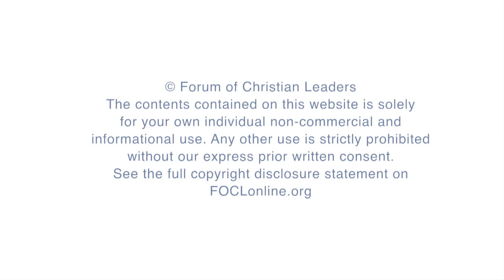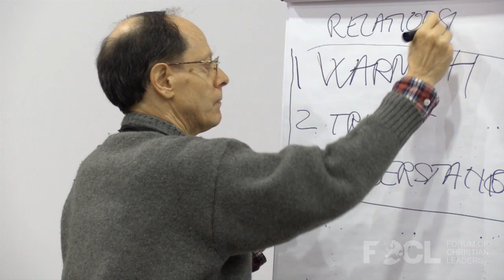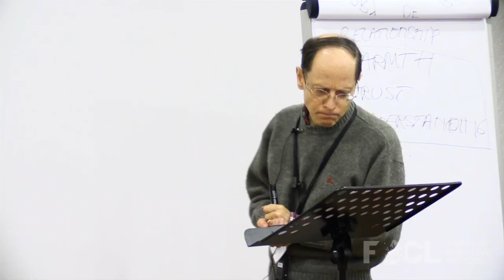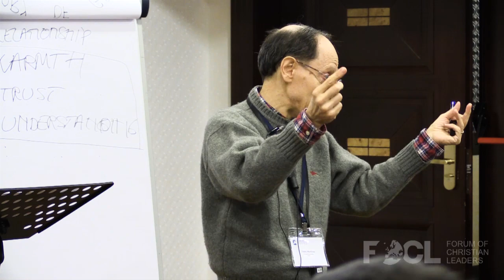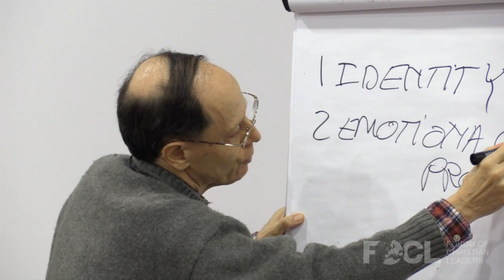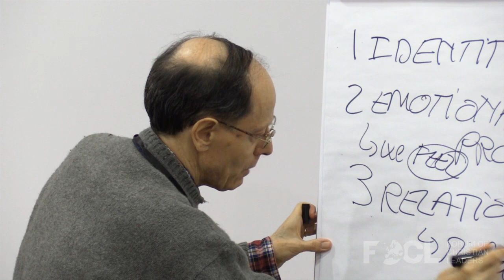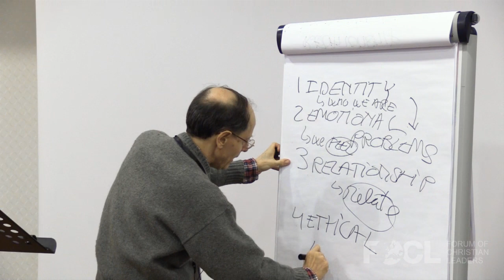The First Session in Counselling - Pablo Martinez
The first session in counselling is of paramount importance because it is the time when the foundations of a good therapeutic process are laid: warmth, trust, and understanding. These three pillars determine a relationship where thoughts, feelings, and reactions can be expressed freely and lead to the fulfillment of the therapeutic goals.

FOCLID 9027